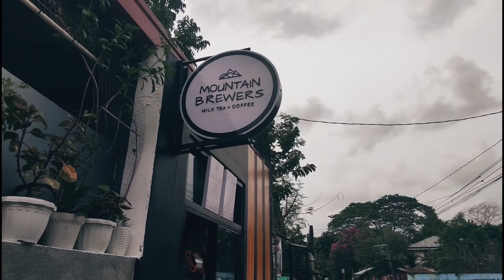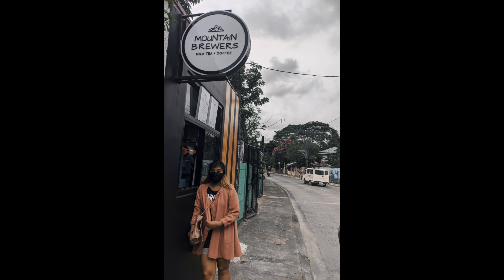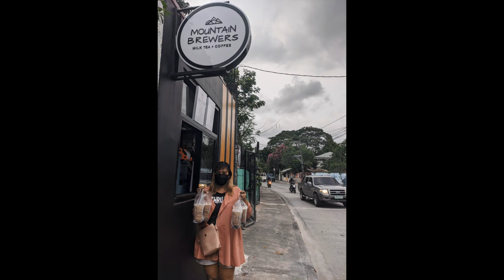TAKSIL NA KAPE, BAKIT GANITO?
▶ALOE VERA SOOTHING GEL + REJUV. SET

▶SOLUSYON SA PEKAS, ACNE, WRINKLES,